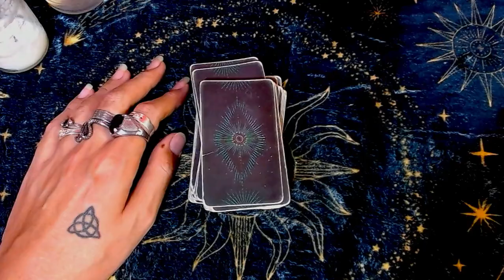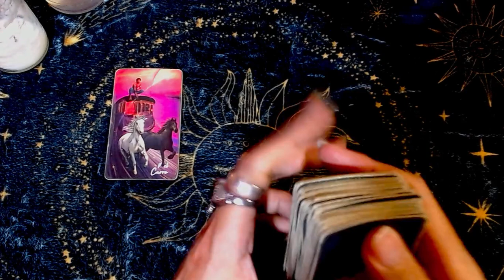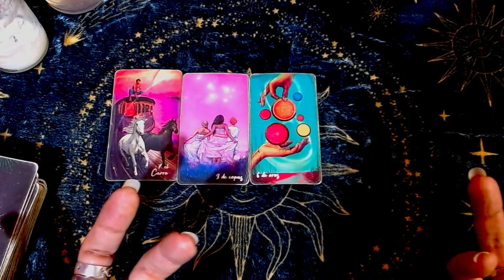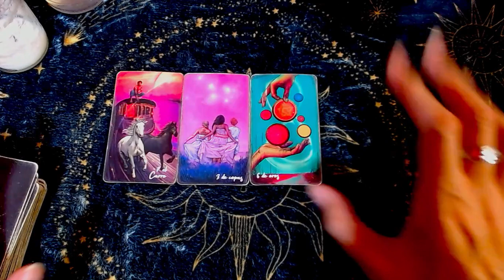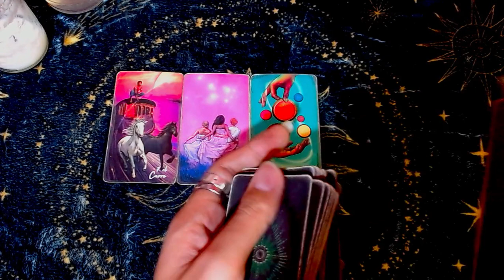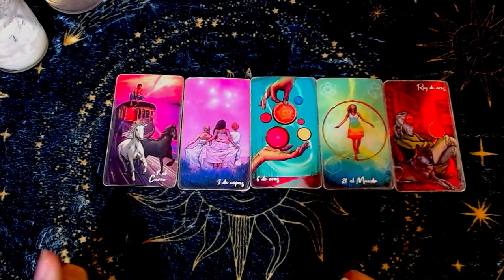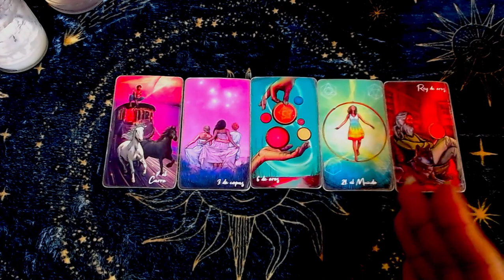TAURO AMOR: Conectas con tu abundancia - 1 al 15 de diciembre del 2023